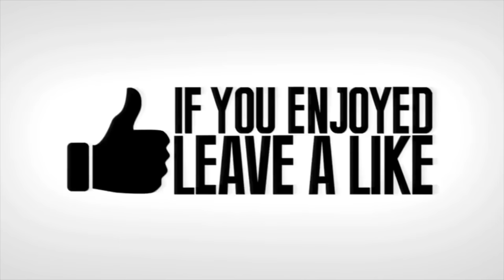NEW *FAKE DOOR* TROLL! - Fortnite Funny Fails and WTF Moments! #295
Corbin Brazell
KZL_EliteTundra

(First Song) Ikson - Paradise
(Second Song) Ikson - Last Summer

How to submit your videos & Fortnite clips to BCC:

1) Upload your video to Youtube or Twitch

3) A submission/Fortnite clip should be at least 10 seconds long. We will NOT accept any submissions below 10 seconds.

4) That's it!